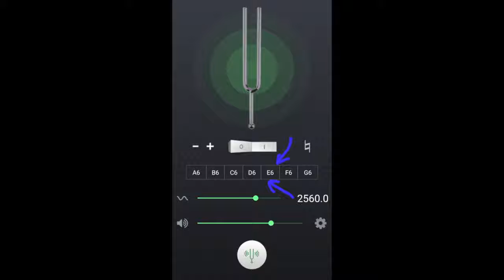𝑫𝒂𝒊𝒍𝒚 𝑺𝒑𝒆𝒄𝒕𝒓𝒖𝒎 𝑹𝒆𝒔𝒐𝒏𝒂𝒏𝒄𝒆 [𝑻𝒉𝒖𝒓𝒔𝒅𝒂𝒚] 𝑻𝒉𝒊𝒓𝒅 𝑬𝒚𝒆 𝑪𝒉𝒂𝒌𝒓𝒂 𝑫𝒂𝒚 🄲🄾🅂🄼🄸🄲 🄲🄰🄻🄴🄽🄳🄰🅁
𝑻𝒐𝒑 𝑺𝒑𝒆𝒆𝒅 𝑹𝒆𝒔𝒐𝒏𝒂𝒏𝒄𝒆
𝑩.𝑬.𝑨.𝑴𝒔 (𝑩𝒆𝒂𝒖𝒕𝒊𝒇𝒖𝒍 𝑬𝒏𝒈𝒂𝒈𝒊𝒏𝒈 𝑨𝒘𝒆𝒔𝒐𝒎𝒆 𝑴𝒐𝒎𝒆𝒏𝒕𝒔)

𝑰'𝒎 𝑯𝒐𝒏𝒐𝒓𝒆𝒅 𝒕𝒐 𝑪𝒐𝒏𝒏𝒆𝒄𝒕 𝒘𝒊𝒕𝒉 𝒀𝒐𝒖.
𝑰𝒕'𝒔 𝑻𝒉𝒆  𝑻𝒉𝒊𝒓𝒅 𝑬𝒚𝒆 𝑪𝒉𝒂𝒌𝒓𝒂 𝑫𝒂𝒚

𝑻𝒉𝒊𝒔 𝒊𝒔 𝒕𝒉𝒆 𝒑𝒓𝒐𝒋𝒆𝒄𝒕𝒊𝒐𝒏𝒔 𝒐𝒇 𝒕𝒐𝒅𝒂𝒚 𝑫𝒂𝒊𝒍𝒚 𝑺𝒑𝒆𝒄𝒕𝒓𝒖𝒎 𝑹𝒆𝒔𝒐𝒏𝒂𝒏𝒄𝒆 𝒇𝒐𝒓 𝒀𝒐𝒖, 𝑻𝒐𝒐𝒍𝒔 𝒐𝒇 𝑩𝒂𝒍𝒂𝒏𝒄𝒆 𝒕𝒐 𝒕𝒊𝒍𝒕 𝒕𝒉𝒆 𝒔𝒄𝒂𝒍𝒆𝒔 𝒊𝒏 𝒚𝒐𝒖𝒓 𝒇𝒂𝒗𝒐𝒓😊 😍😍😍😍

𝑳𝒆𝒕'𝒔 𝑨𝒄𝒄𝒆𝒏𝒅 𝒕𝒐 𝒕𝒉𝒆 𝑵𝒆𝒙𝒕 𝑳𝒆𝒗𝒆𝒍! 𝑻𝒐𝒑 𝑺𝒑𝒆𝒆𝒅

𝑰𝑮: @𝑶𝒏𝒆𝑻𝒓𝒊𝒃𝒆𝑯𝑴𝑼 (Business) & @𝑪𝒖𝒓𝒕𝒊𝒔.𝒉𝒆𝒓𝒖 (𝑷𝒆𝒓𝒔𝒐𝒏𝒂𝒍)